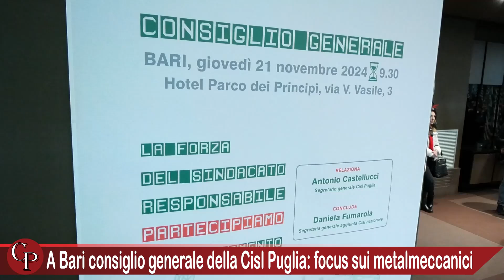A Bari consiglio generale della Cisl Puglia: focus sui metalmeccanici